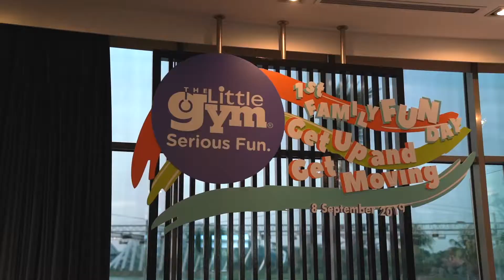The Little Gym Family Day Event Highlights | 8 September 2019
Event highlight video for The Little Gym Family Day

Cheers,
Firefly Photography